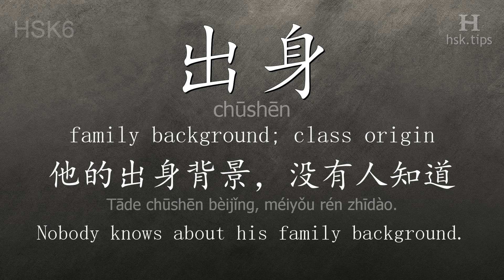Chinese HSK 6 vocabulary 出身 (chūshēn), ex.1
In this video the chinese character is from HSK level 6. And it is "出身", pinyin: "chūshēn", which means "family background; class origin".
Listen to native mandarin speakers saying "出身" and the example: "他的出身背景，没有人知道。", it means "Nobody knows about his family background."